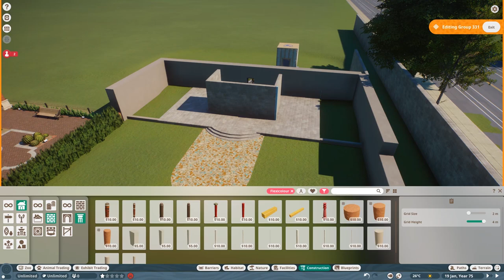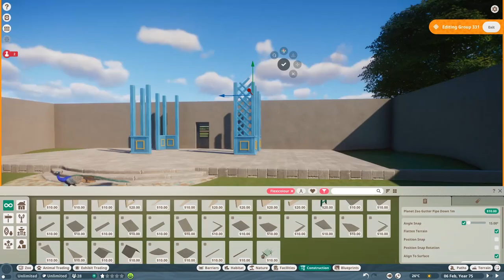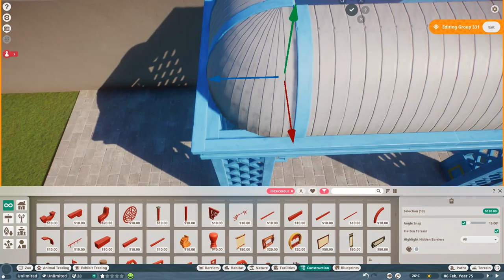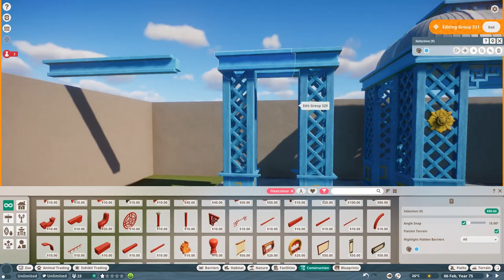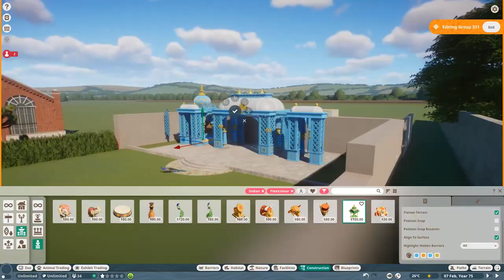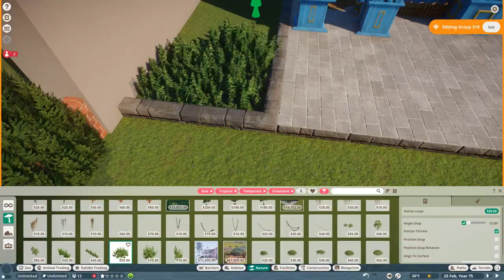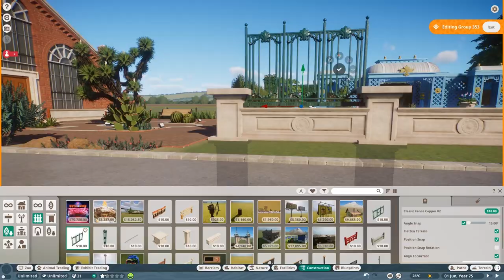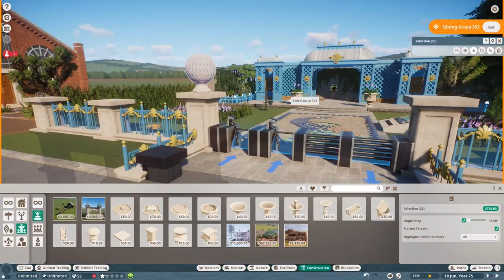Peafowl Habitat🦚 | 🐾Beryl Zoo🐾| Ep4 | 🦒Planet Zoo🦒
Thank you guys for 200 subs!!🥳🥳🥳 I really do appreciate it!
I'm on vacation now so I left all my recording equipment at home. So sadly there won't be any commentary on the video today...

So in this planetzoo episode, we finally get an animal in the zoo, I'll be working on the long-anticipated peafowl habitat🦚 . Enjoy!🙃
If you'd like to skip ahead to the cinematics here's the time stamp:
20:33

🐯BACK STORY🐯:
In the mid-80s, this place used to be mining grounds, where the main mineral extracted was Beryl, the economy of the area was very much dependent on it. Skip a couple months after most of the accessible minerals had been extracted,  it's not until the mid-90s that they later decided to restore the land to a botanical garden, it was called Beryl Gardens, It served as a kinda homage to the former mine once located there.
The garden housed many different plants and also a little Peafowl flock. It was a very popular site for people seeing the beautiful birds roam the gardens. This brought great joy to the locals living there. Eventually in the late 90s plans for the garden to be converted to a modern wildlife reserve was underway. Shortly after the garden was closed. At the turn of the century, it finally reopened to the public as Beryl Zoo as we still have it today.

PLANET ZOO?